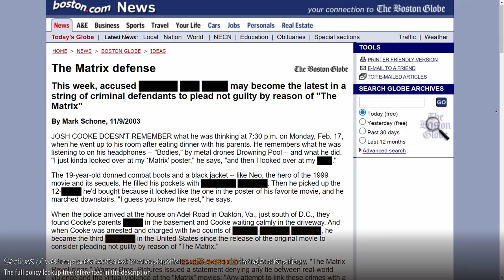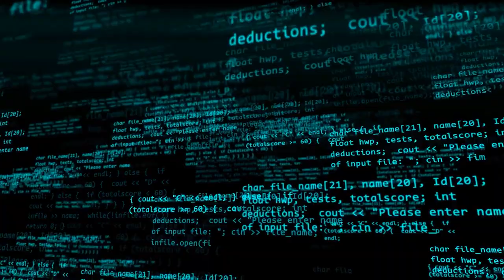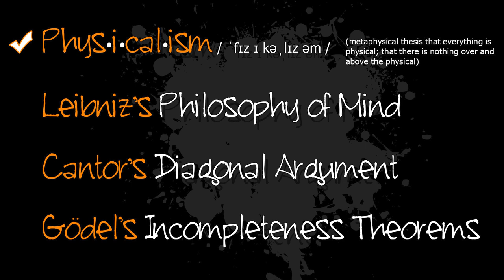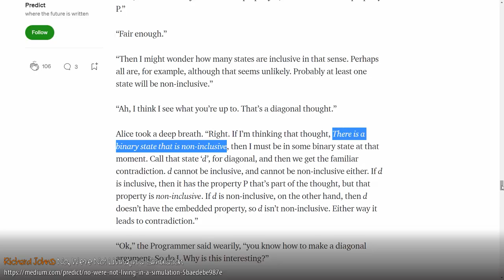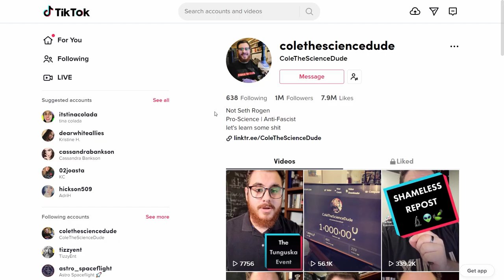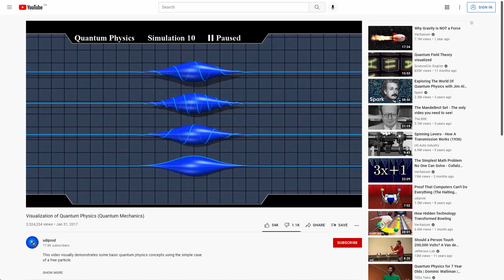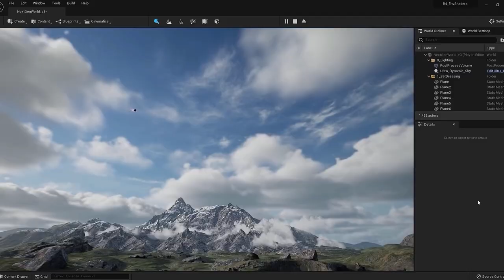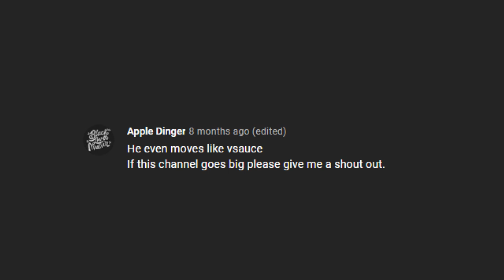Why Machines Can't Think (Are We in a Simulation?)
Here's what and how we know.

CHAPTERS:
00:00 The birth of the Simulation Argument
01:32 Generative Adversarial Networks
04:26 Different flavors of the simulation hypothesis
05:34 Why binary machines can't think
12:29 Why quantum computers can't simulate reality
17:10 What if the "real" universe is different?
18:38 What if you can't test the universe yourself?
24:35 Next topic & shout-outs

RESOURCES & CITATIONS (in order of appearance):
-References to sensitive events removed from the video and the description as per Google's Ads Policy notice
-Paper: Why Physicalism Seems to Be (and Is) Incompatible with Intentionality (a rather long link to free-to-read copy shortened)
-Google Maps location of El Ojo, the floating island (link shortened)